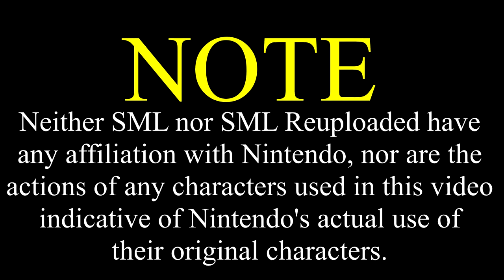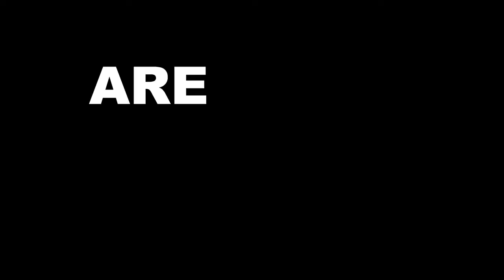SML Movie Black Yoshi's Call Of Duty Special Edition [REUPLOAD]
Original Description: Black Yoshi wants to the NEW Call Of Duty Special Edition!